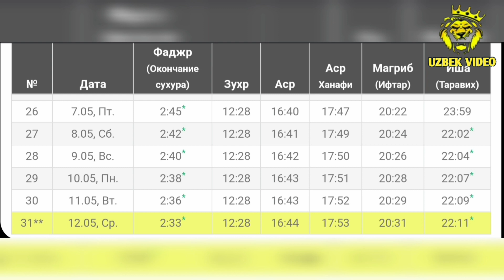МОСКВА РАМАЗОН ТАКВИМИ 2021-ЙИЛ // MASKVA RAMAZON TAQVIMI 2021-YIL // РАМАДАН МОСКВА 2021-ГОДУ